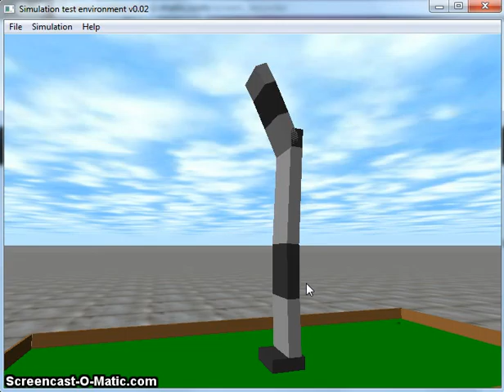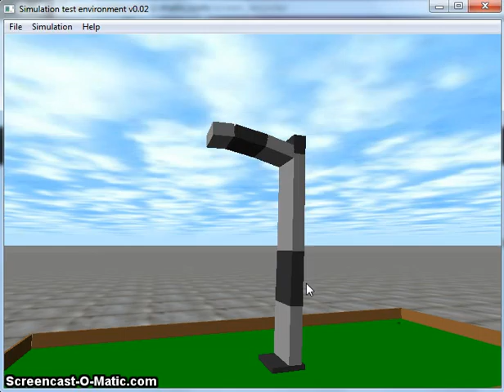16-264 Simple Gradient Descent Arms Out